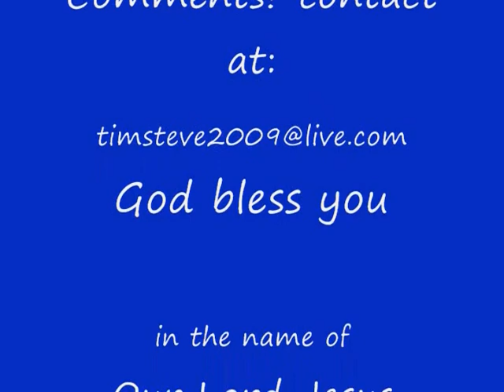False Prophets pt. 2b by Timothy Stevens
Bible Study about false prophets and false teachers and how we are to discern them. pt. 4 of 4.